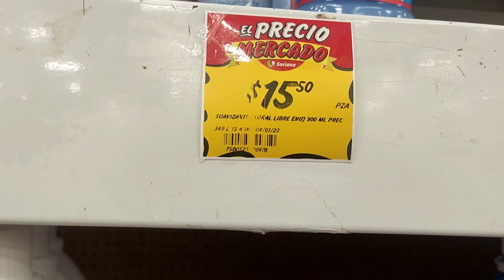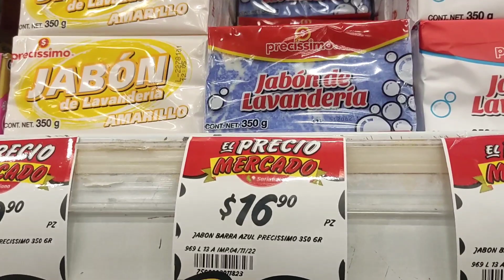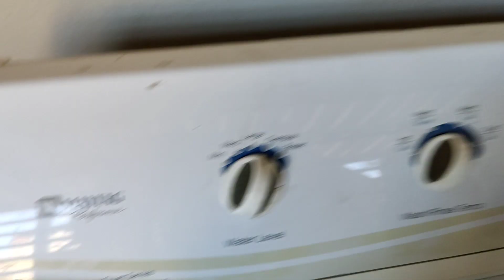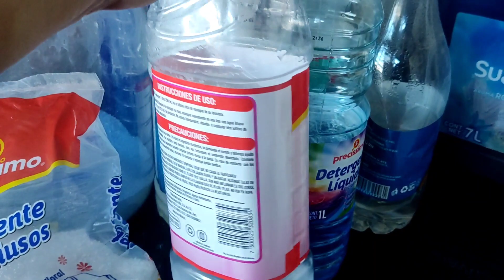RUTINA de LAVADO con el jabón barato de SORIANA ¿funciona?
Hola 😚😚😚

Comas les dejo una vez más una rutina de lavado, en esta ocasión estoy poniendo en práctica los consejos que me han dado.

Por otro lado les quiero compartir que:

ESTOY MUY FELIZ por qué mi canal ya monetiza y en AGRADECIMIENTO voy OBSEQUIAR mi primer pago a una de ustedes, aún no se la dinámica, así que estense al pendiente.